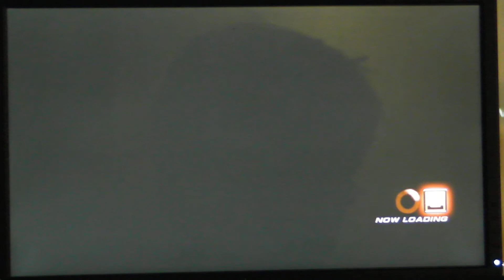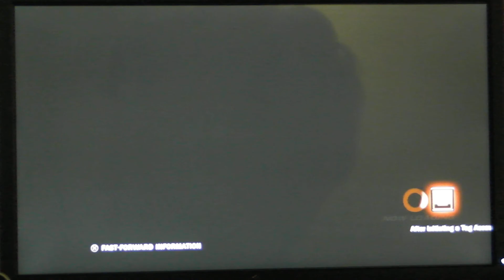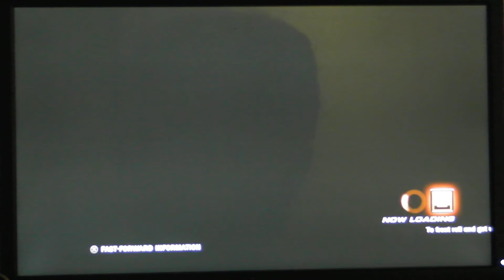2013-07-21 Snake Pit Pair Play R1 4894 SF "Goku can beat Superman" vs DinoForce